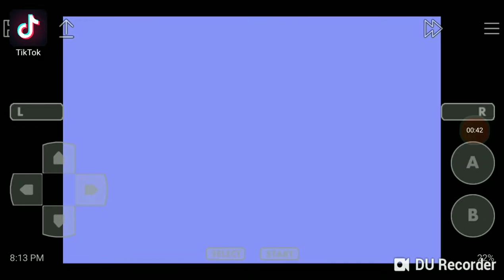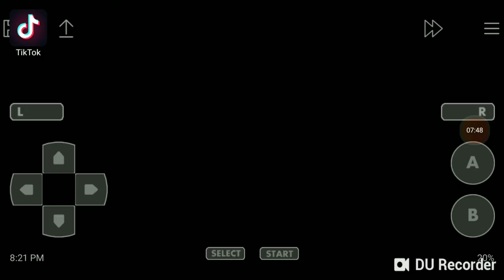Back to the old day!!! Pokemon emerald